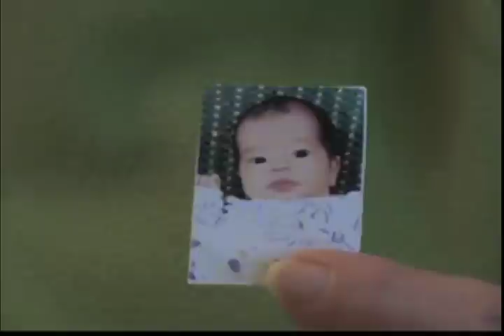Halfway Around the World In 9 Days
A documentary on my adoption